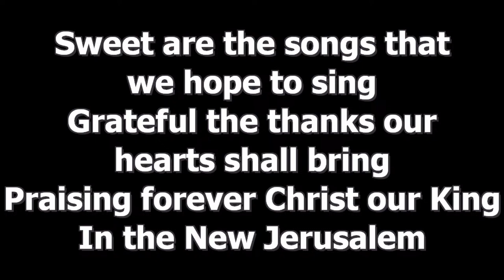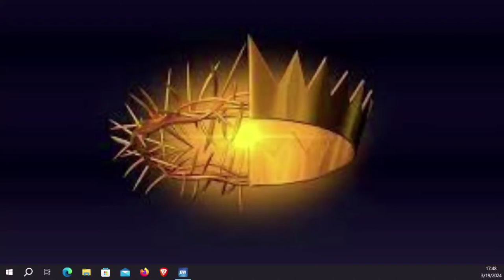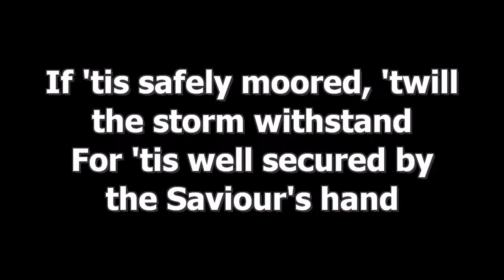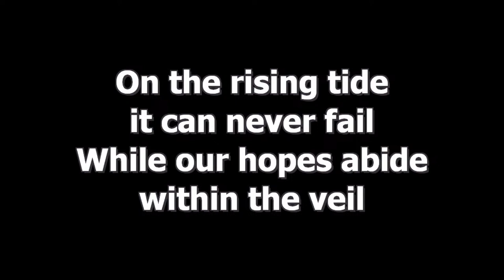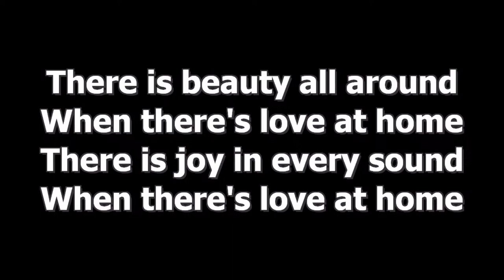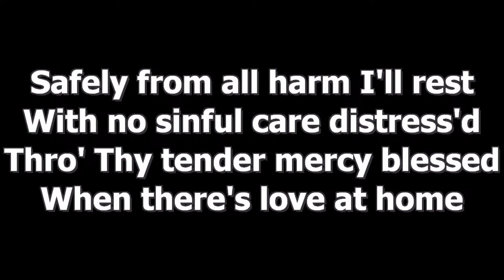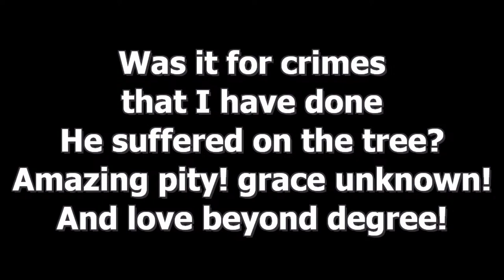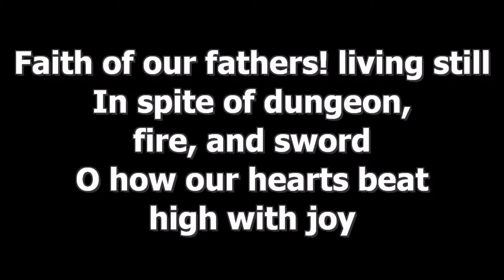PUBLISHING MINISTRY SABBATH || PR. JOHN M. YAMBO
Stream Code: MCCSDA2024
Director: Markphalen Odiwuor
Camera: Obasco Junior/Winnie Vellah/Antony Okumu/George Bush/Mary Antony
ICT Tech: Victor Caleb/Victor Oyolla